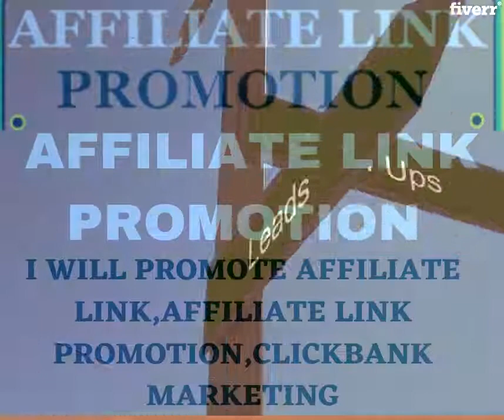Do super affiliate link promotion, affiliate link, affiliate sales marketing - Best Influencer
Link to this gig:
Do super affiliate link promotion, affiliate link, affiliate sales marketing Special discount
Best cheap Influencer Marketing Service
AFFILIATE LINK PROM0TION, AFFILIATE SALES MARKETING, CLICK-BANK MARKETING
i am professionals and experienced digital marketer, i will help you to achieve your goal for your Affiliate Business,
I will Promote Affiliate Link,Affiliate Link prom0tion,Clickbank Marketing
We'll promote your AFFILIATE LINK on Top 50 Social media Platforms and generate MILLIONS of Organic Traffic,
Benefit of my gig for your AFFILIATE LINK PROM0TIONGig:
Day by day visits from the focused on the group of spectators.Improve site positioning.natural trafficHIGH ConvertingComplete Marketing Strategy.Real and organic promotionHigh targeted trafficHigh conversion rateNo bots .100% satisfaction
Why Me?
Friendly communicationExcellent service
Looking forward to assist you with my service.
Place an order now. l will give you the best.

Any,Internet & Tech,Marketing & Communications,Facebook,Worldwide,1,000,000+ followers,All